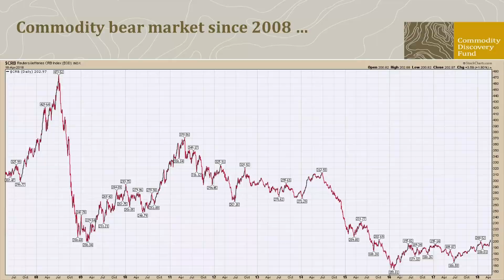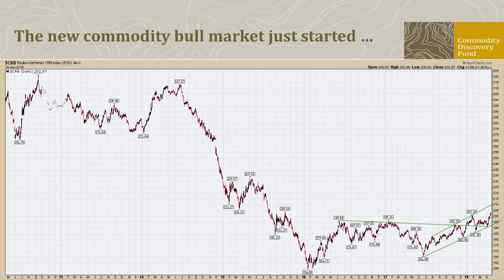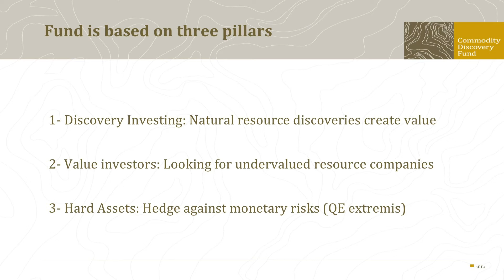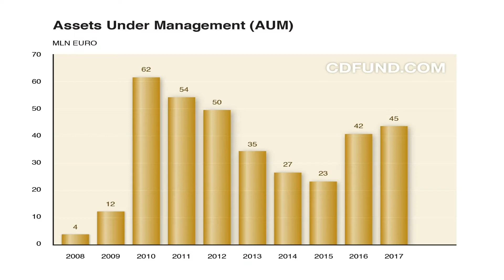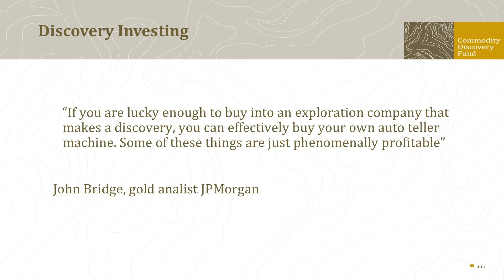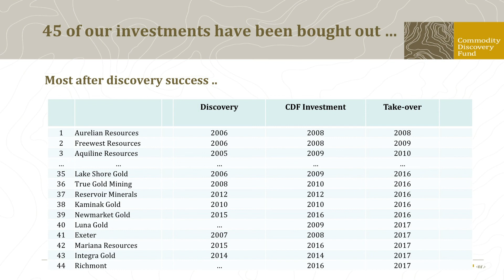CDFund Discovery Day 2018 - Willem Middelkoop